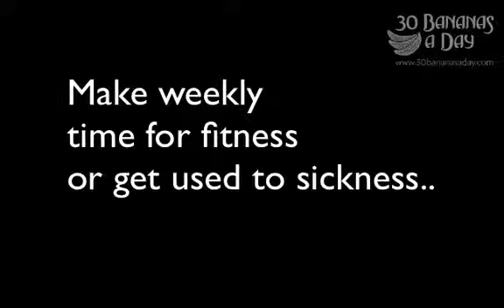Vegan blood tests long term when the shocking reality finally happens.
Source publish date: 2012 May 29